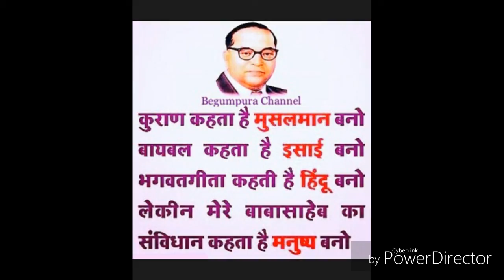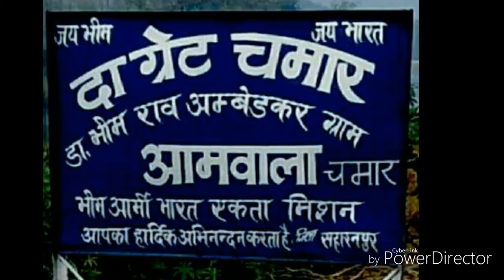Jai Bhim ki romantic video hd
Jai bhim ki Puja karo